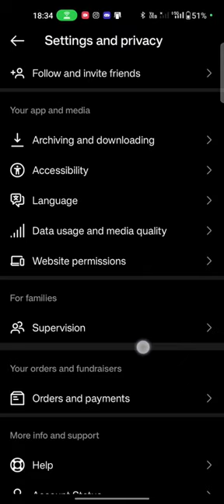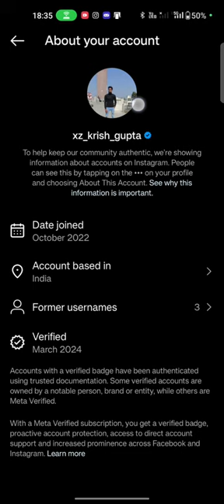Instagram pa blue tick kaysa milaga// khavi nhi milaga aasa bata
Instagram pa blue tick kaysa milaga// khavi nhi milaga aasa bata  ‎@Aabhigupta602

all is well bro